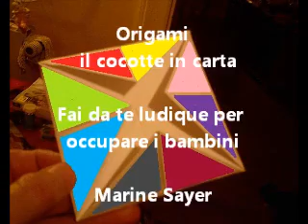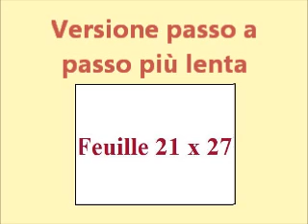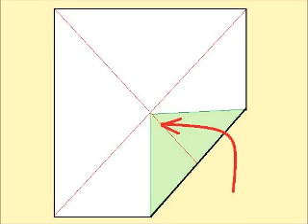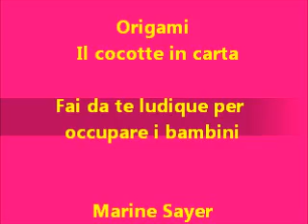Origami: il cocotte in carta, fai da te ludique per occupare i bambini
Le attività manuali creative e ludiques per i bambini vi propongono di realizzare passo a passo un cocotte in carta:  pliage, coloritura, le cifre di 1 a 8 ed un piccolo testo divertente ed il cocotte sono pronte per giocare con gli amici.